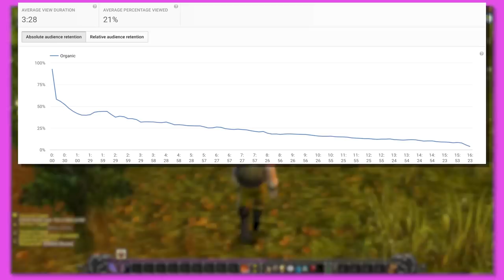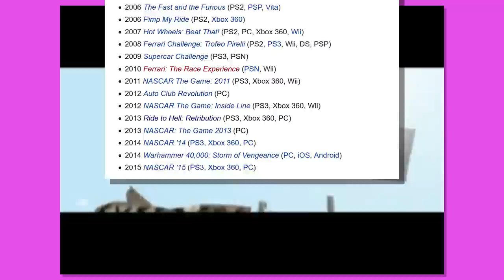The Most Impressive GBA Game Ever!? - Port Patrol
Big Mutha Truckers is probably a game you've never heard of; I know I hadn't heard of it before I set out to make this video. However, what it ended up being was by far one of the most impressive games ever made.